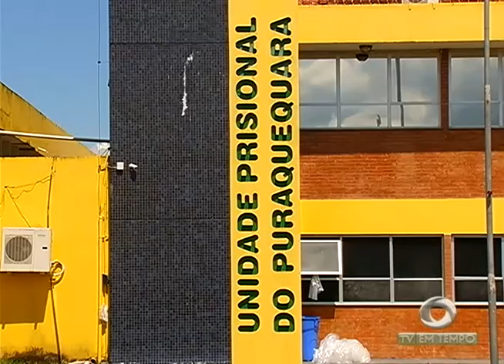Em iranduba - AM, assessor parlamentar é assassinado ao tentar separar uma briga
01º BLOCO JORNAL 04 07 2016 - Em iranduba - AM, assessor parlamentar é assassinado ao tentar separar uma briga durante uma partida de futebol